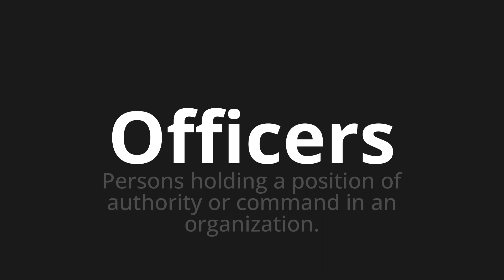How to pronounce Officers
Master the Pronunciation of 'Officers' - which means : Persons holding a position of authority or command in an organization. 📝 with @PPrononciation 🎓🗣️ - [Your Guide to English]

Learn to pronounce 'Officers' perfectly in English with our easy and engaging tutorial by @PPrononciation! 📖📽️ In this comprehensive video, we provide you with native speaker examples 🗣️👂 and phonetic breakdowns 🎵 to ensure you get the pronunciation just right.

How to say Officers in English